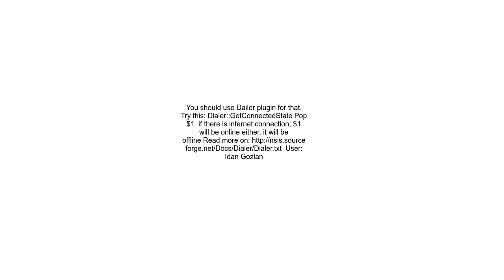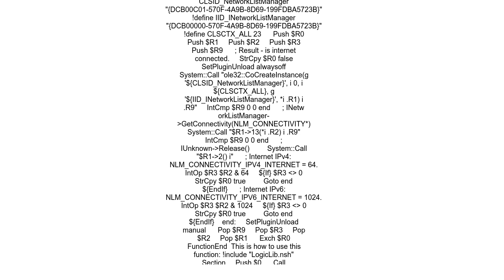Determine on nsis if internet connection is available